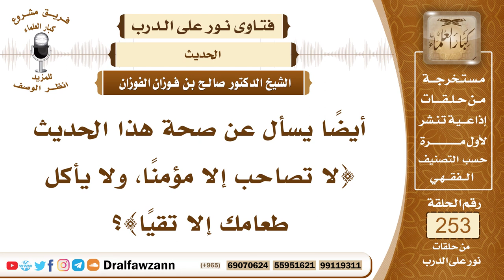4323- ما يدل عليه حديث "لا تصاحب إلا مؤمنًا ..." - الشيخ صالح الفوزان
السؤال:  جزاكم الله خيرًا وأحسن إليكم، أيضًا يسأل عن صحة هذا الحديث {لا تصاحب إلا مؤمنًا، ولا يأكل طعامك إلا تقيًا}؟
السيرة الذاتية :
للاشتراك في قناة الشيخ صالح الفوزان
لمشاهدة حلقات فتاوى على الهواء كاملة

للاستفسار والإقتراحات والدعم
رئيس الفريق
لمشروع كبار العلماء